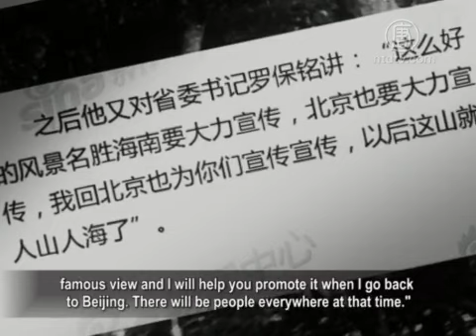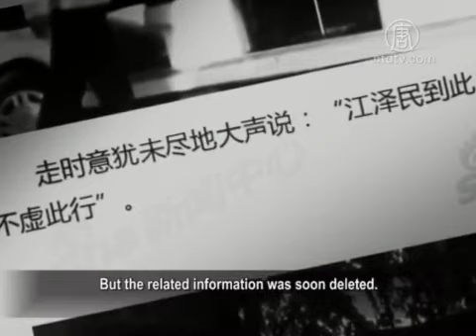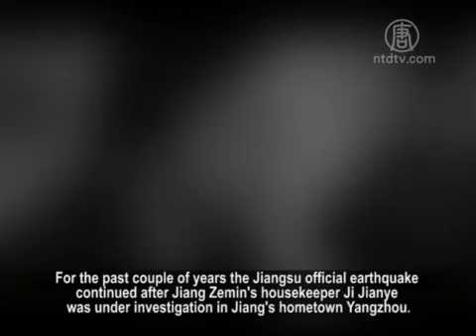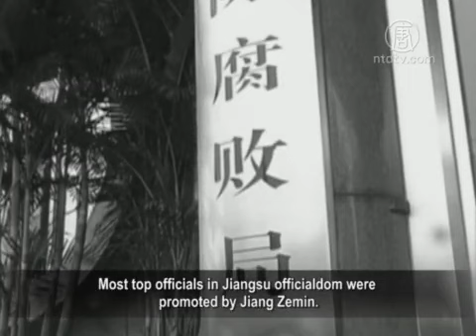Jiang Zemin’s Eastern Mountain Tour Shocks Suzhou and Hainan Officialdom.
During the 2015 New Year holiday mainland media published
former Chinese Communist Party (CCP) leader Jiang Zemin
and his three generation family tourism. But the story and
related information was deleted at the same day.
On Jan. 4, Nanjing Party Secretary Yang Weize was sacked
in Jiang's hometown, Jiangsu Province.
The same day, Jiang Dingzhi, former vice Jiangsu governor,
and current Hainan governor resigned from his position.
Analysis is that such series of actions are the counterattacks
from current CCP leader Xi Jinping against Jiang Zemin.

On Jan. 3, several Chinese portal sites quoted Hainan
Dongshanling public micro-channel account’s information.
It reported that three generations of the Jiang family went to
Hainan Dongshanling at the New year along with photos.

In the picture, Jiang walked with assistance.

The picture caption read: Jiang told Hainan Provincial Party
Secretary Luo Baoming that “We should promote Hainan’s
famous view and I will help you promote it when I go back
to Beijing. There will be people everywhere at that time.”

Before leaving, Jiang Zemin also said loudly that his
trip was worthwhile.
But the related information was soon deleted.

On Jan. 4, at Jiang Zemin’s hometown of Jiangsu Province,
Nanjing Party Secretary Yang Weize’s downfall was the
first deputy provincial official to be investigated in 2015.

At the same day, the Hainan governor Jiang Dingzhi also
resigned from the governor position

Weize and Jiang Dingzhi all belong to the Jiang faction.
It should be Xi Jinping’s high-profile counterattack on Jiang
Zemin to sack one and make the other one resign.

Gu Chunqiu: “Jiang's appearance is believed to be a
comeback signal.
He still wants to continue to fight with Xi Jinping since the
Jiang faction was constantly being cleaned.
It’s very fast for Yang Weize’s downfall which means a
counterattack action to Jiang’s appearance.”

江苏是江泽民的老家所在地。
Jiangsu is Jiang Zemin's home location.

60 year old Jiang Dingzhi was born in Jiangsu Liyang.

Before 2010 in the Hainan Provincial Committee, he served
as the General Office director of Zhenjiang city.

He also was Yangzhong Party Secretary, Wuxi Party
Secretary and Jiangsu Vice Governor.
In October 2013, it was said Jiang Dingzhi was investigated

Coincidentally, the 53-year-old Yang Weize is also
from Jiangsu.
He has served as Suzhou mayor, Wuxi and Nanjing
Municipal Party Secretary, and in other positions.

Local media reported, on Jan. 3, Yang hosted Nanjing New
Year's Day marathon relay.
A local source said that on Jan. 4 retired Nanjing officials
were also told to have a meeting with Yang on Jan. 6.

On Jan. 4, mainland Caixin website hinted that Yang Weize
was involved in Zhou Yongkang case.
From 2004 to 2006, Yang served as Wu Xi Party secretary
at Zhou Yongkang’s hometown Jiangsu.
During the Caixin interview, there were many stories of how
Yang Weize got close to Zhou Yongkang by frequently
being around Zhou Yongkang’s relatives.

In September 2013, several overseas media reported, Yang
Weize gave Zhou Yang female anchors.
He had relationships with these female anchors.

It’s said Yang Weize also gave Zhou Yongkang’s brother,
sister and son Zhou Bin a lot of benefits.

Chinese legal expert Zhao Yuanming: “We may find more
direct and indirect crime evidence and information from
Zhou Yongkang because he did too many bad things.

He committed crime all the time.

I feel Nanjiang’s cadres will fall collectively and there might
be similar issue in other cities in China.”

For the past couple of years the Jiangsu official earthquake
continued after Jiang Zemin’s housekeeper Ji Jianye was